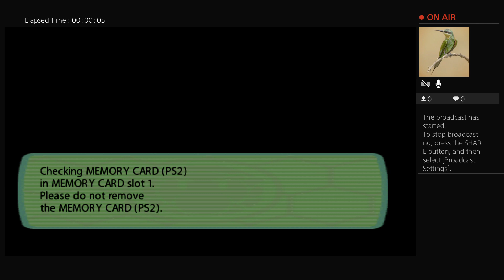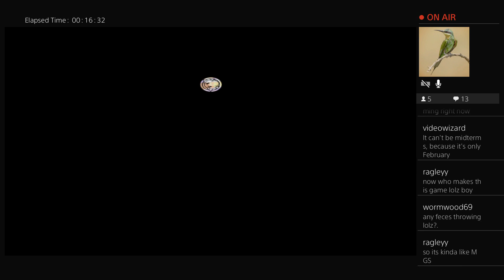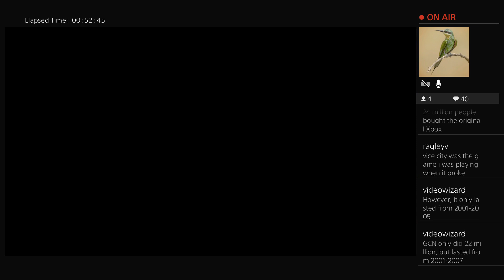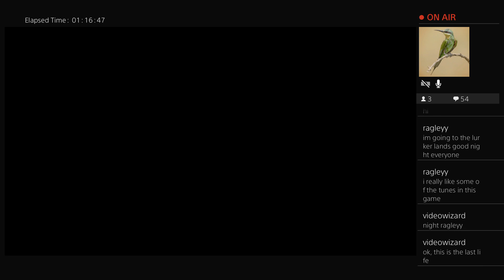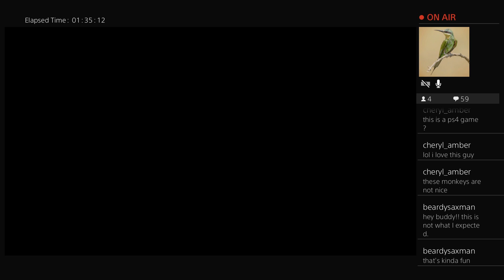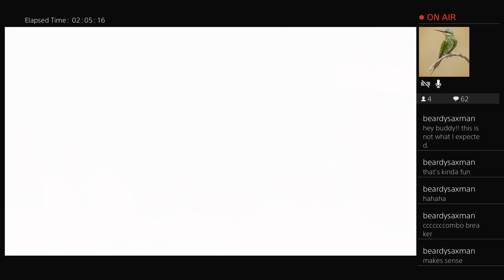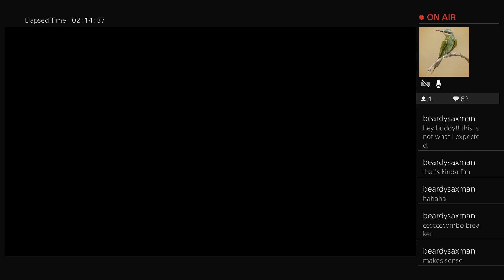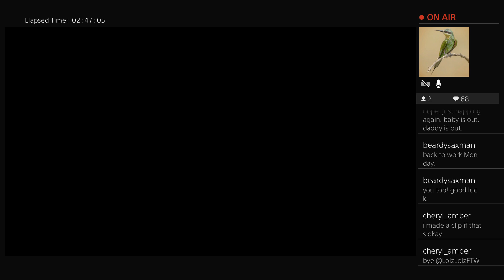Ape Escape 2 Blind [Part 1]